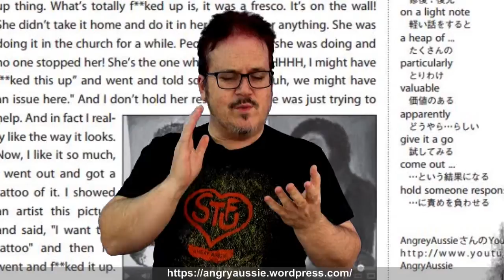9 years and 2000 videos on YouTube!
It's my anniversary! I don;t know what to make of it either.

There are really cheap shirts here that's still pretty good quality (and you can customise them!)